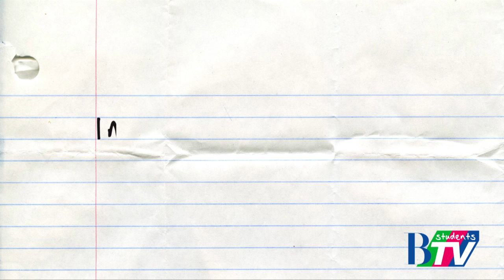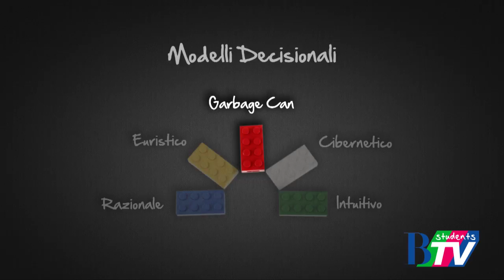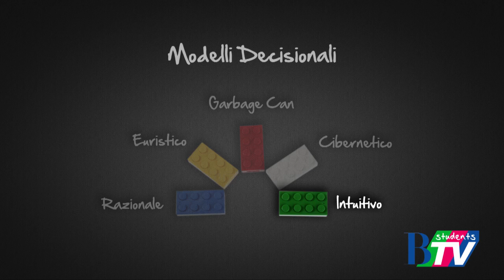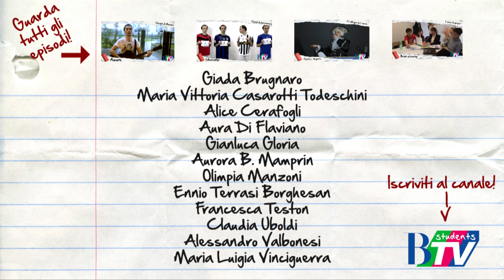iLearning - 1x05 - Modelli Decisionali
Ultima puntata della prima stagione di iLearning.
Oggi i modelli decisionali verranno applicati alla ricerca dell'anima gemella, con qualche risultato inaspettato!

SWITCH ON YOUR MIND!